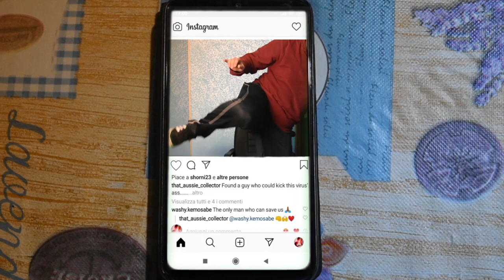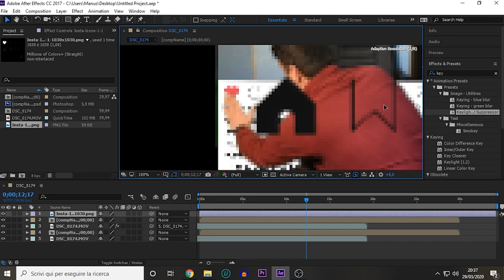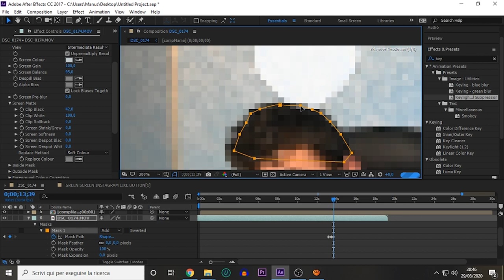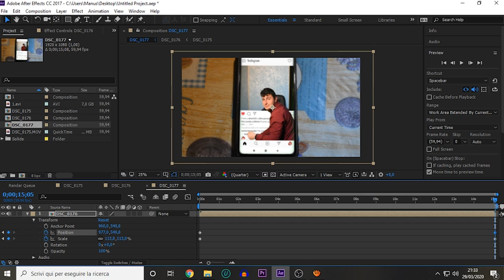Coming out from Instagram Profile | After Effects VFX Tutorial | ZACH KING TRICK